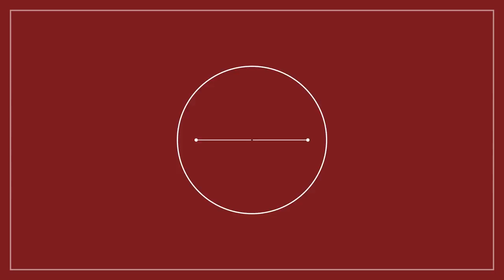Let's Play Keep Balance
Watch the three Finger Ring Friends play some VR